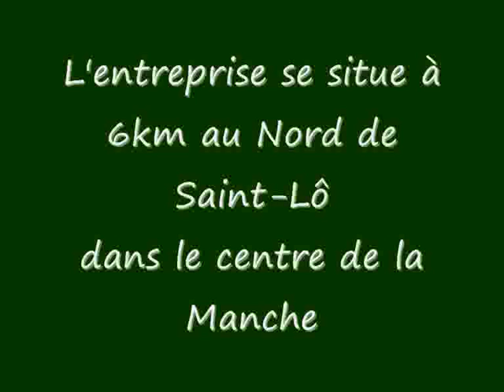ENTREPRISE Arnaud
Élagage effectuer par l' ENTREPRISE Arnaud